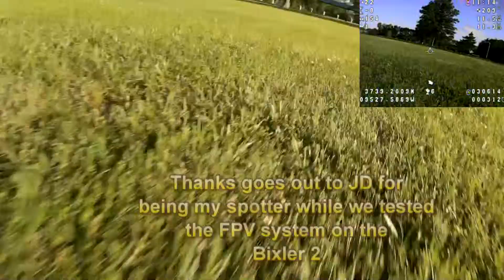2nd Sortie Flying FPV over Santa Fe Lake 06/02/2014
Chanute, KS Santa Fe Lake with a Bixler 2, this was the second flight.